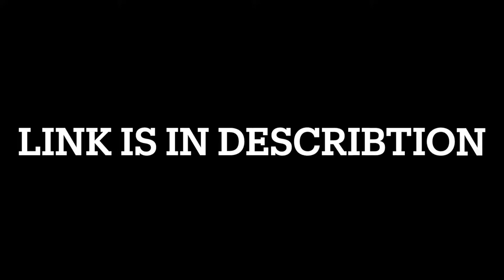Call of Duty: Warzone: Gameplay (No Comment)